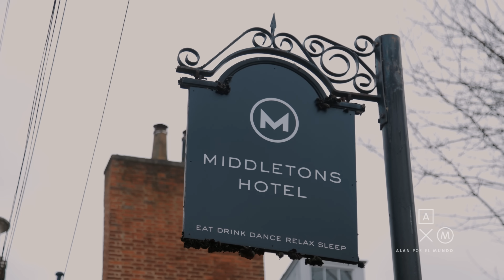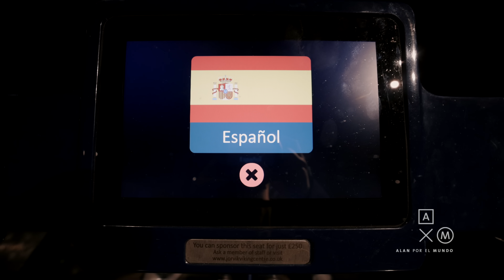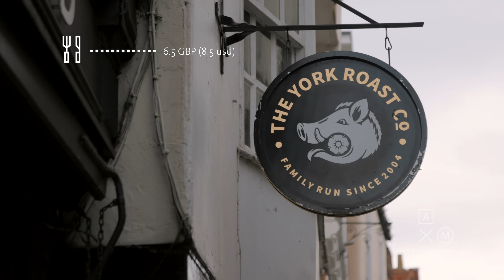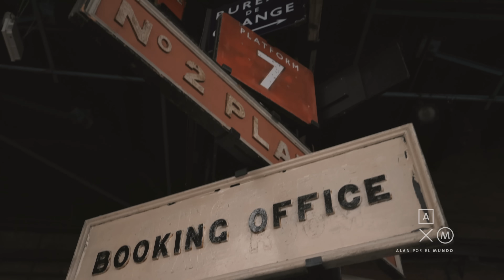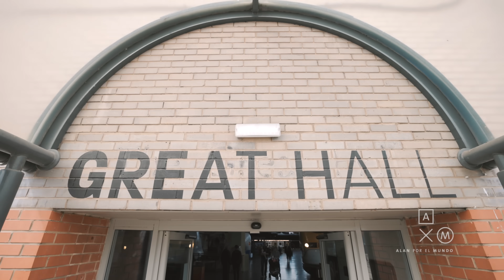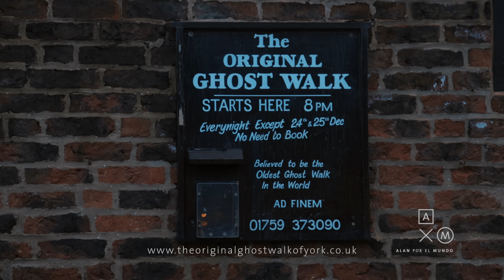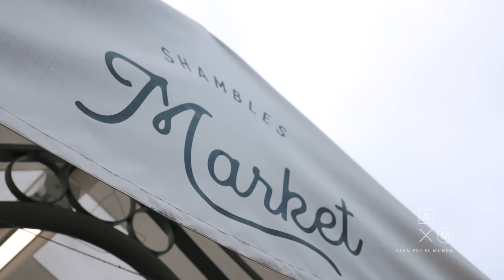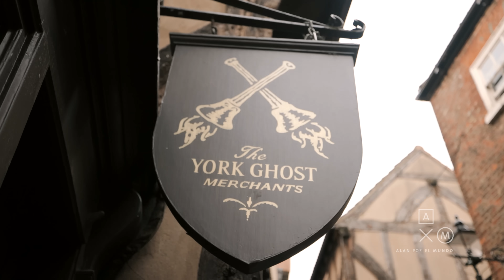YORK La ciudad más embrujada del mundo 4K | Alan por el mundo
Más de 1000 fantasmas se dice que habitan las calles de esta ciudad con más de dos mil años de historia, la verdad es que es una de las ciudades más bonitas de Inglaterra y yo te digo qué opciones tienes para turistear.

Viaje realizado en abril 2022